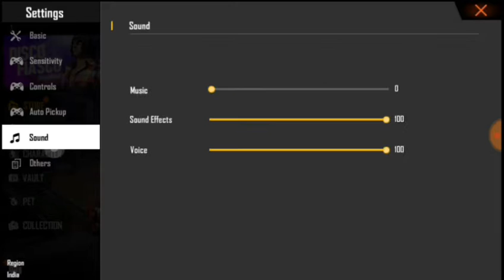Free Fire Id Suspend In Free Fire | Best Action From Free Fire